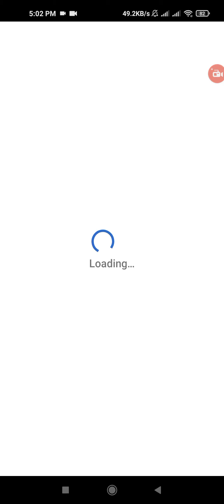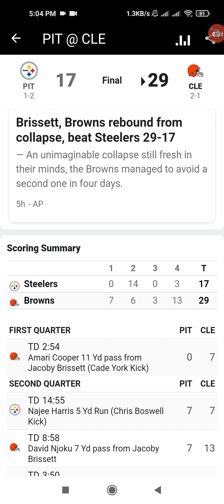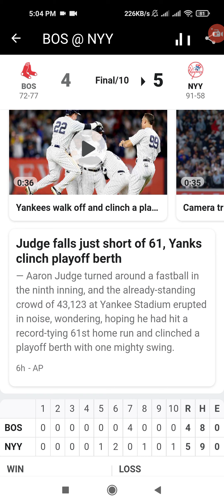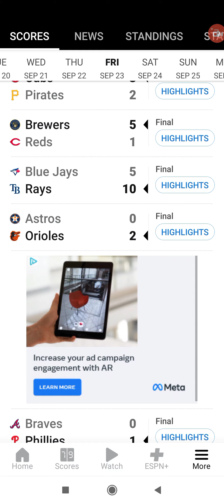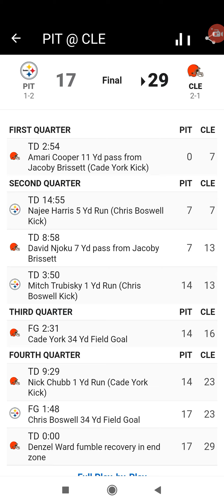22 Sept 2022